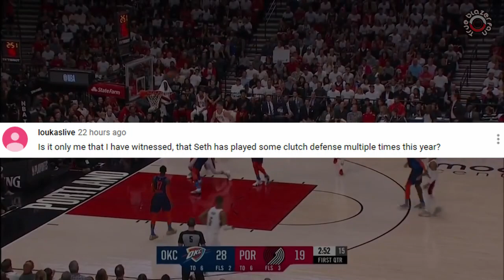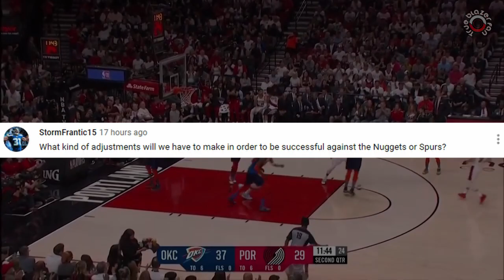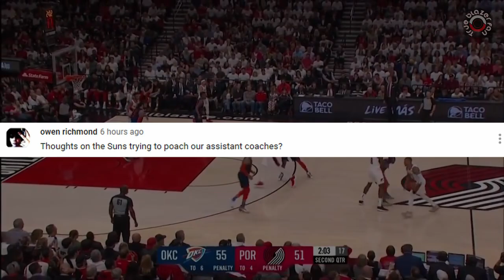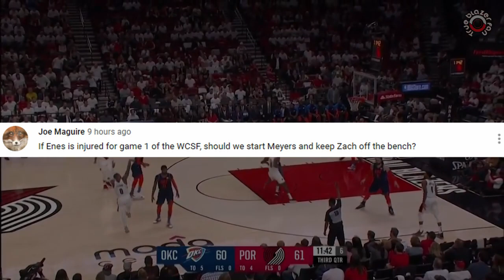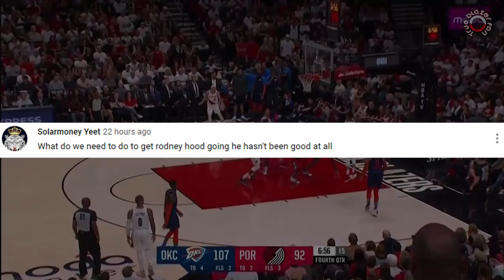Playoff Questions! | Playoff Mailbag (4-27-2019)